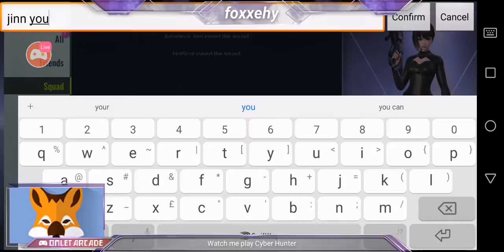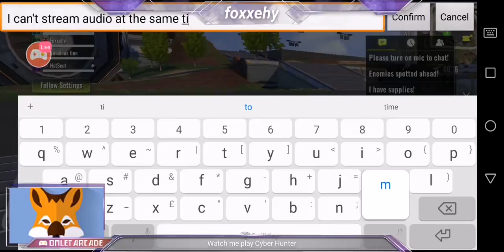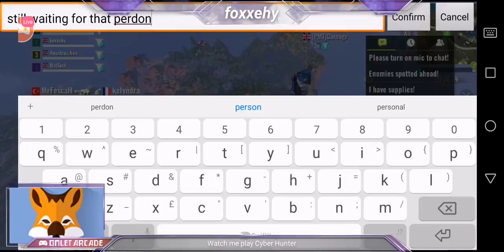Watch me stream Cyber Hunter on Omlet Arcade!